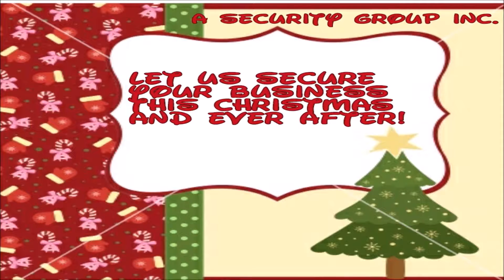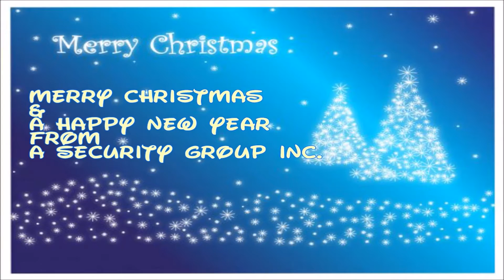Merry Christmas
A SECURITY GROUP INC.
Dependable & Professional Security Guard Services